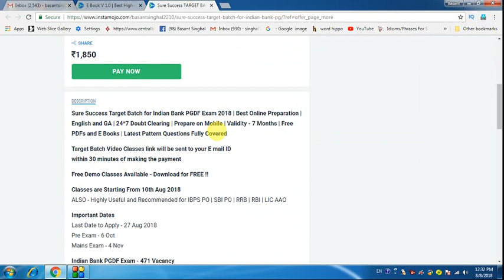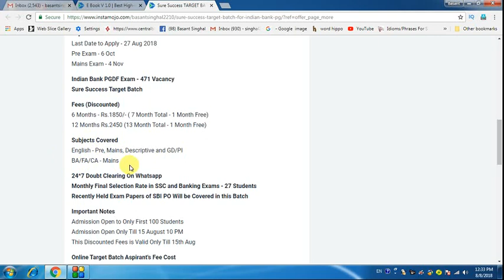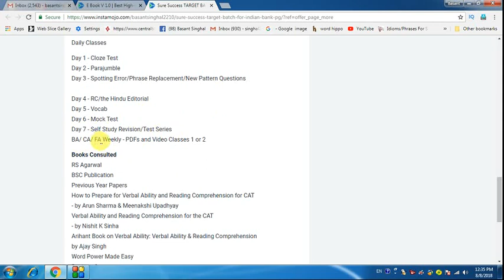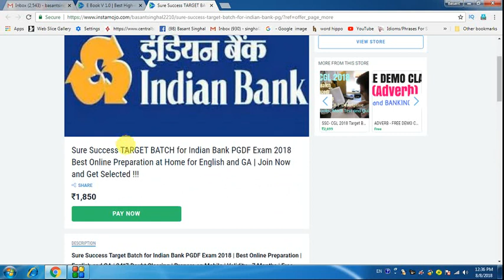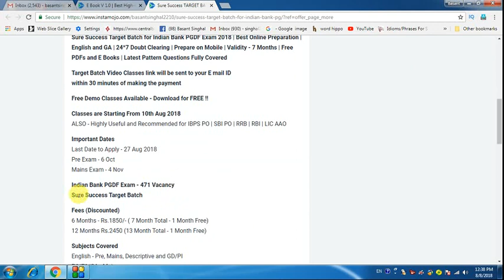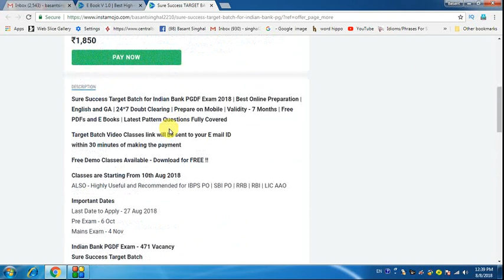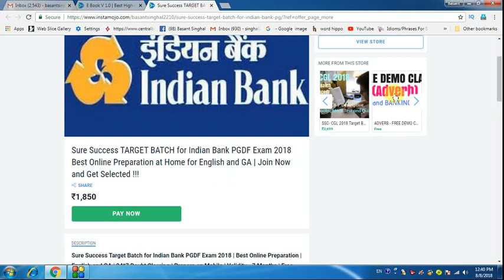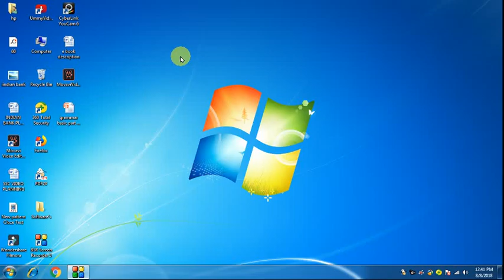Are You Serious About Indian Bank PGDF Exam 2018 ??? How to Prepare ?? Full Details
Dear Aspirants!!
Are You Serious About Indian Bank PGDF Exam 2018 ??? How to Prepare ?? Full Details in Hindi | Must Watch